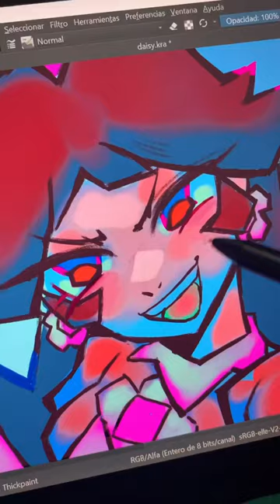Princess Daisy coloring process